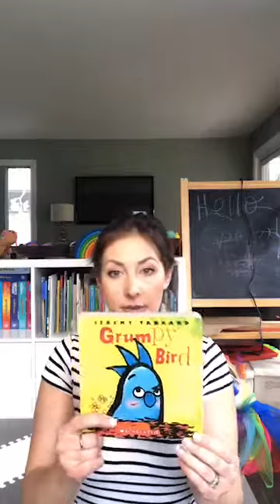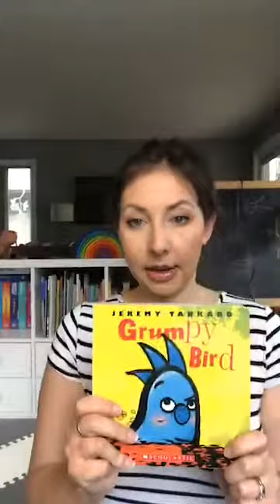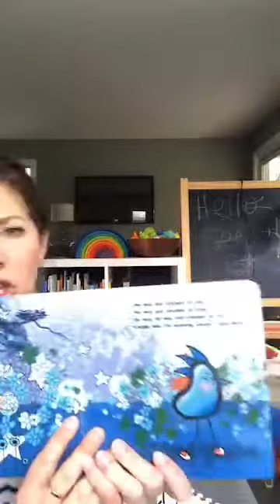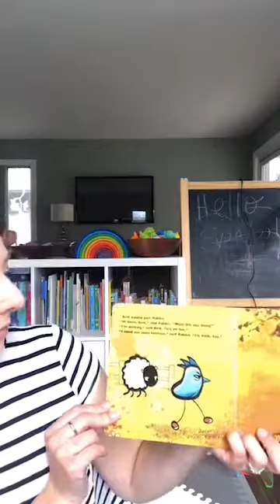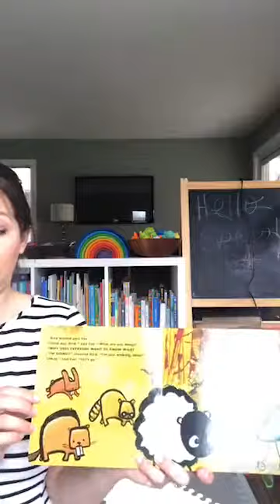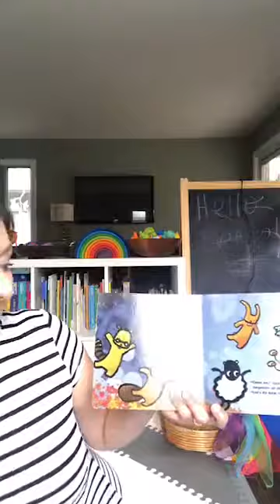Music Together Of Orangeville Family & Friends Story Time with Robyn April 29th '20